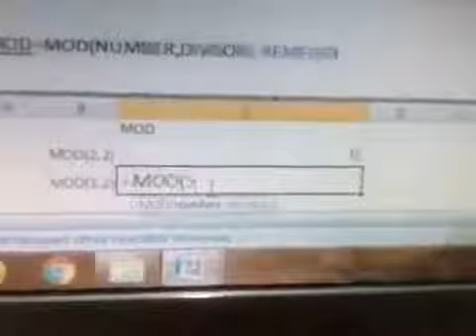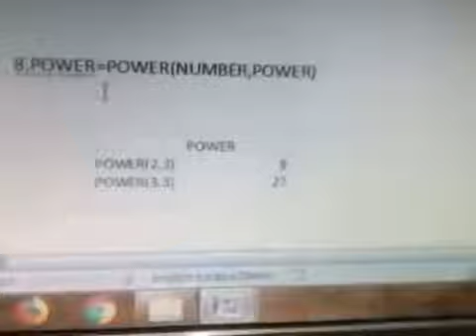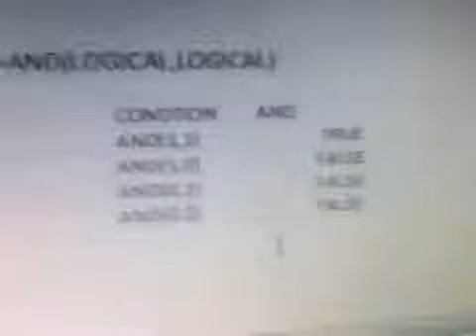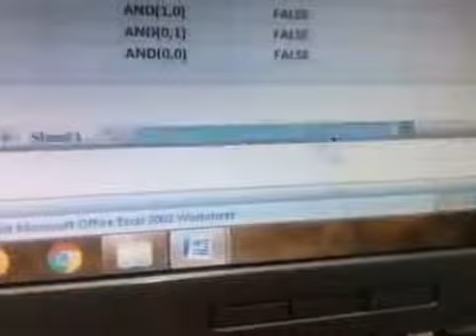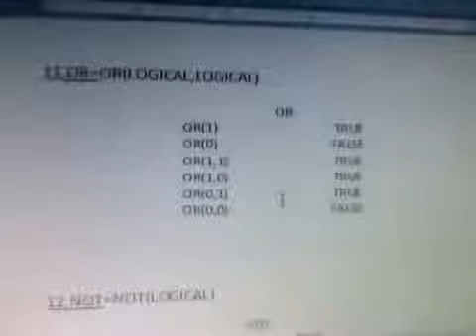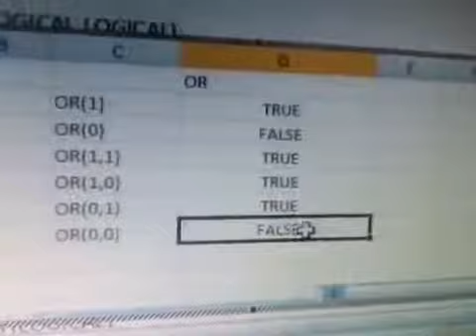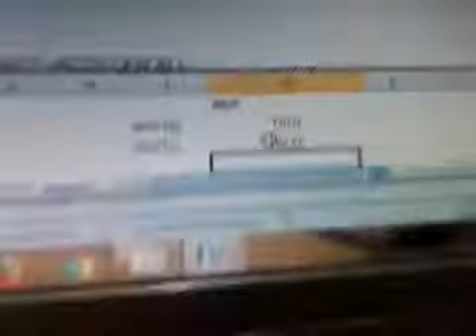12 EXCEL ll FORMULA MOST ll WORKING ESLY ll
EXCEL FORMULA MOST WORKING ESLY by- dharmendra sir 91

Microsoft Office Excel: - Microsoft Excel is a helpful and powerful program for data analysis and documentation. It is a spreadsheet program, which contains a number of columns and rows, where each intersection of a column and a row is a “cell.” Each cell contains one point of data or one piece of information.